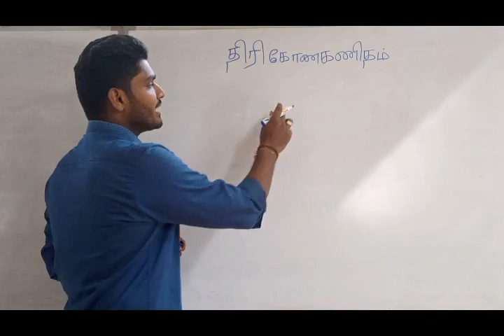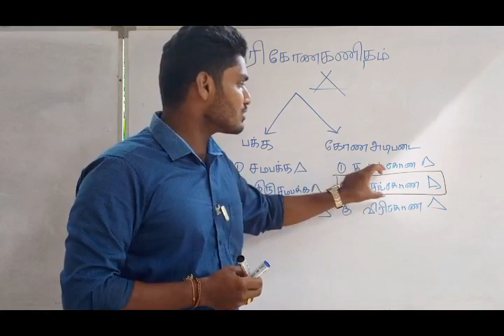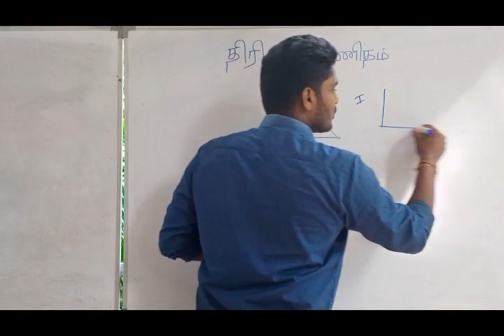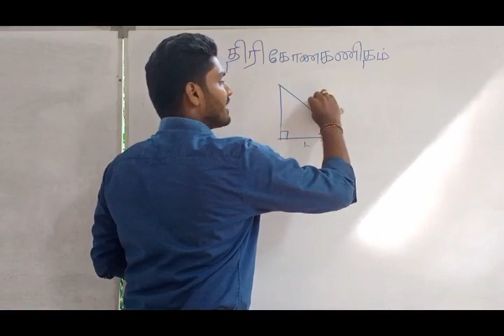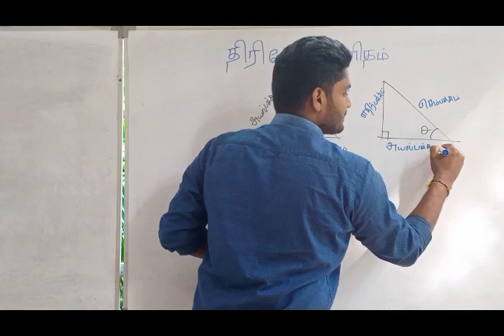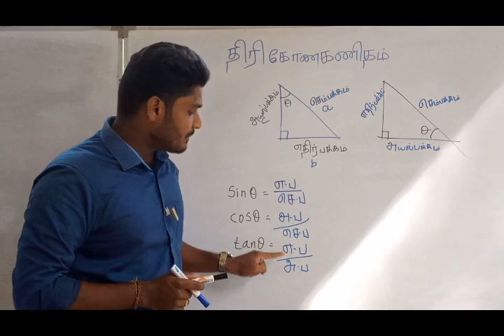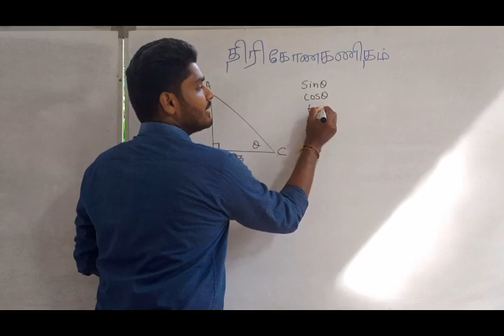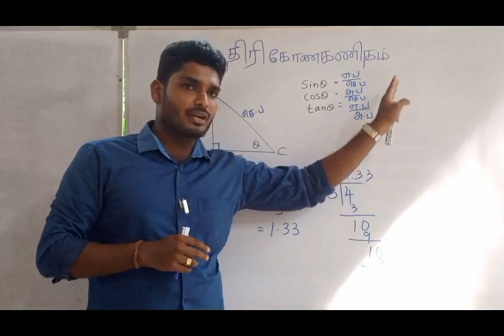கணிதம் தரம்11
திரிகோணகணிதம்